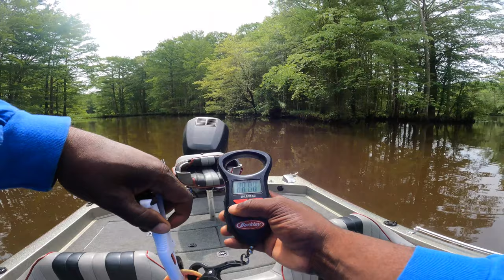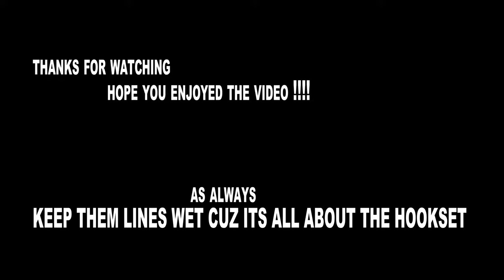PREHISTORIC FISH MURDERS THE WHOPPER PLOPPER 110 (NEVER SEEN A EAT LIKE THIS)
WENT OUT TO ONE OF MY HONEY HOLES IN SEARCH OF GERTRUDE AND WOUND UP FINDING SOMETHING I HAD NEVER SEEN BEFORE !!
I hope you enjoy the video and as always
KEEP THEM LINES WET CUZ ITS ALL ABOUT THE HOOKSET !

  ———GONEFISHING804 MERCH———
           Gone Fishing 804 | Teespring

(54) Gone fishing 804 - YouTube

CODE:GONEFISHING

              Gonefishing804

                       gonefishing804

                    gonefishing804

CAMERA GEAR
VLOG CAMERA

GO PRO

GO PRO ACCESORIES

SANDISK MEMORY CARD

RODE VIDEO MICRO

LURES

MEGABASS 110+1

WHOPPER PLOPPER 110

6TH SENSE LURES

STRIKE KING RAGE SWIMMER

STRIKE KING STRUCTURE BUG

Z MAN CHATTERBAIT

WHOPPER PLOPPER 110

6TH SENSE CRANKBAIT

LUNKERHUNT PROP FROG

CRAPPIE SLIDER

STRIKE KING SPINNERBAIT

ZOOM SUPER FLUKE

STRIKE KING WHITE CRANK

WHOPPER PLOPPER 75

z man finesse worms

TECKEL MARACKER FROG

BOOYAH SPINNERBAIT

NAKED RAGE BLADE

RODS
ABU GARCIA VERITAS

LEWS AMERICAN HERO REEL

SHAKESPEARE AGILITY ROD

ABU GARCIA BLACK MAX

MACH ONE BAITCAST COMBO

ABUGARCIA LIKE IKE ROD

LINE
P LINE COPOLYMER

P LINE FLUROCLEAR

POWER PRO